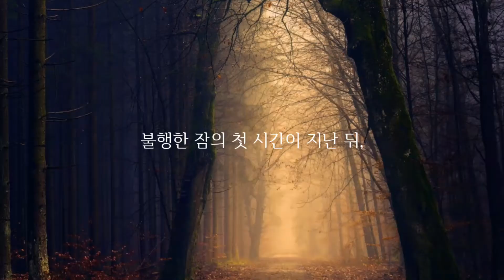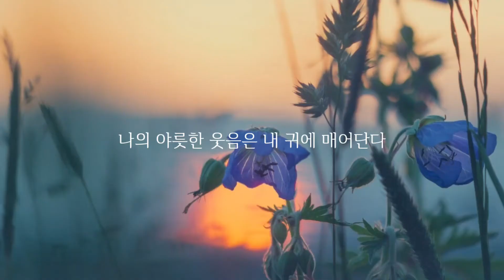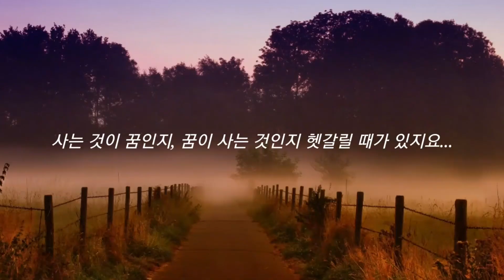내가 있는지, 있었는지, 잠자는지 아니면 깨어 있는지?... ; 뚜렷한 불꽃이 - 폴 발레리(Paul Valery)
살다보면 내가 사는 것인지, 사는 것만 못한 것인지...
사는 것이 꿈인지, 꿈이 사는 것인지 헷갈릴 때가 있지요...
우리는 그 경계선 위에서 춤을 추고 있는 것은 아닌지요...
그래도 가끔은 그 어떤 뚜렷한 불꽃이 있었으면...

Background Music Title : Together With You